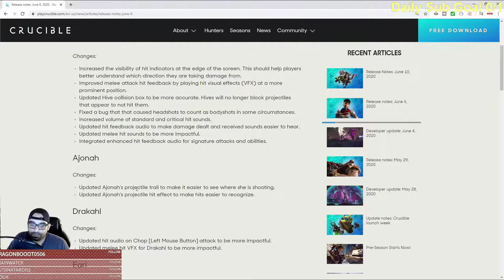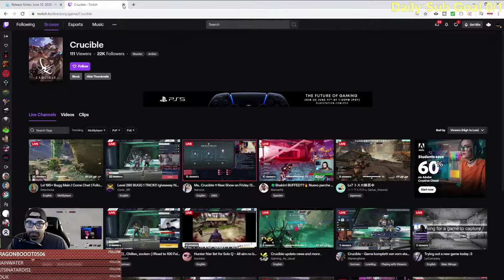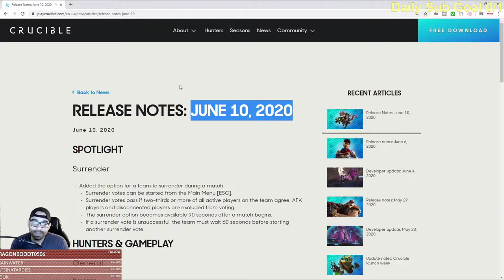Crucible| Is It Too Late?